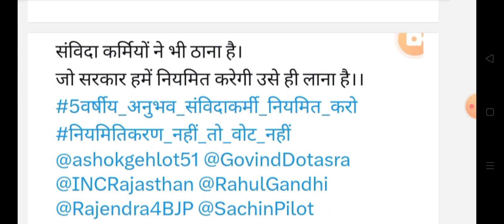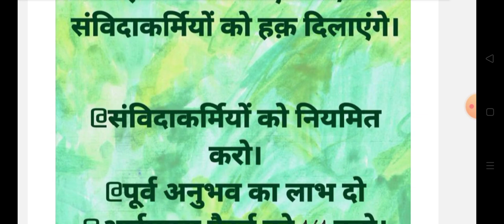राजस्थान संविदा कर्मी नियमितीकरण अपडेट || Rajasthan samvida karmi update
Rajasthan Samvida IAS Pattern news today
Rajasthan vidhyarthi mitar purva anubhav Samvida karmi news
Rajasthan 5 years old samvida karmi permanent new update
Rajasthan samvida karmi new update September 2023
Rajasthan samvida karmi IAS Pattern latest news